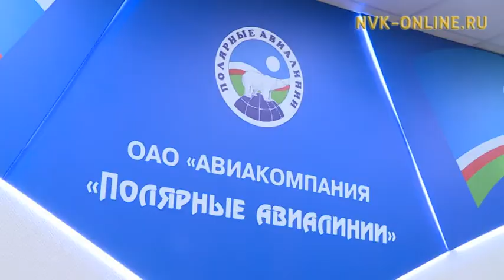"Полярные авиалинии" хампаанньа идэлээх күнүгэр бастыҥнары быһаарар күрэх ыытта